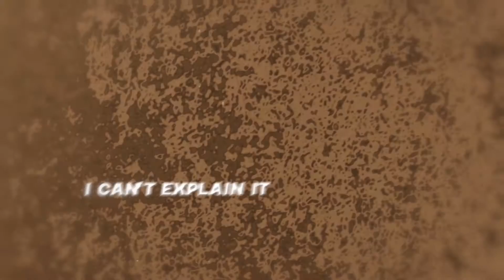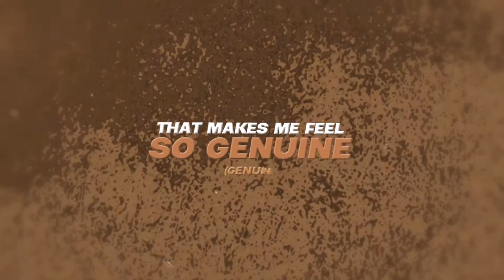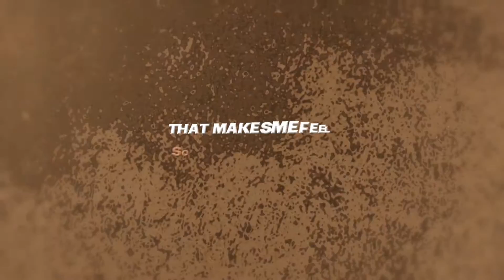Lynda Starr - Dat Melanin (Lyric Video)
Official Lyric Video for my new single Dat Melanin!

Dat Melanin is an affirmation. It’s a song that celebrates stepping into your greatness in honoring and empowering the skin you were born in. This record pays homage to all shades from all walks of life.

Visuals: @RACCOVISUALS
Prod. by Frisktrackz
Recorded, Mixed, and Engineered at: Stronger Bond Studios
Engineer: Braulio Rodriguez